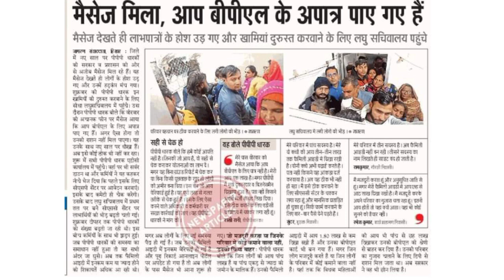BPL कटने वालो का क्या सच में ADC कार्यालय Affidavit से जुड़ गया BPL ration card जाने पूरी सच्चाई।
(Parveen Dhundwa)